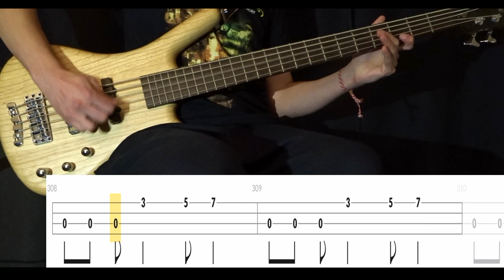Elephants (Them Crooked Vultures) - Bass Cover (With Tabs) by Leo Düzey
"Elephants" from Them Crooked Vultures' "Them Crooked Vultures" album (2009).
Very interesting basslines and tuning. DGDG? Well anyway, I tried my best with this one, but there's a lot of hidden notes there in the mix. There is one crazy bass fill around 5:54, but it's just impossible to hear due to the mix, so I'm sorry if you just came here for that bass fill. At least I used the correct tuning, unlike some of the tabs out there. There's also some really good covers out there which helped me too. Anyway, some of these riffs are really difficult. Bound to happen when you're playing at 220BPM.

Tuning : D-G-D-G
Artist : Them Crooked Vultures
Bassist : John Paul Jones
Album : Them Crooked Vultures (2009)
Song : ELEPHANTS
Bass : Warwick GPS Corvette 5A Ash